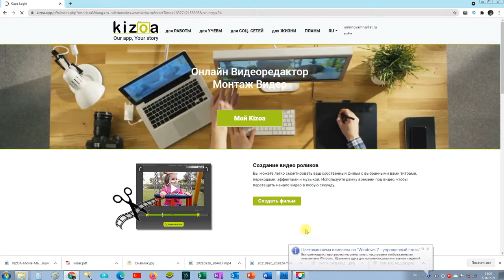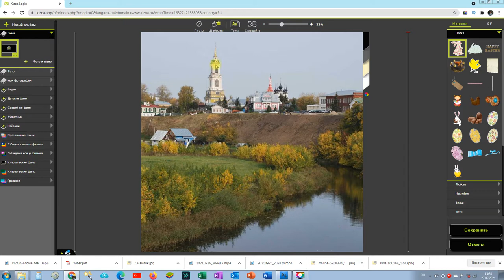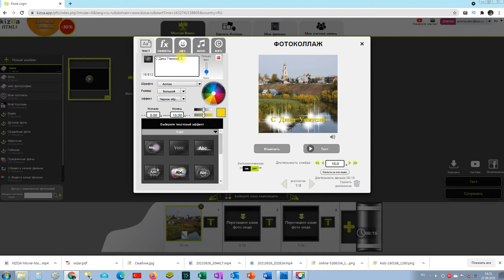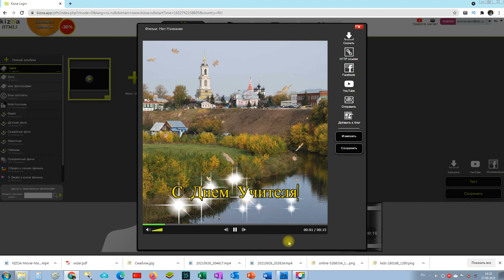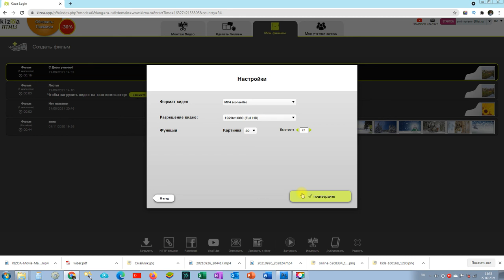Kizoa: Как сделать коллаж с падающими листьями online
Как создать коллаж с падающими листьями? Будем использовать сервис Kizoa